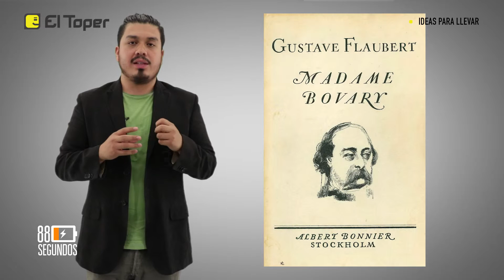Madame Bovary - 88 Segundos - Banju Petrikov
En 88 Segundos, Banju Petrikov nos habla sobre la novela, Madame Bovary, que causo gran polémica en París hace muchos años.